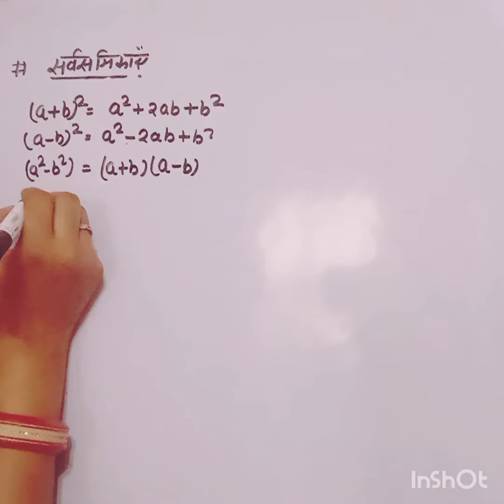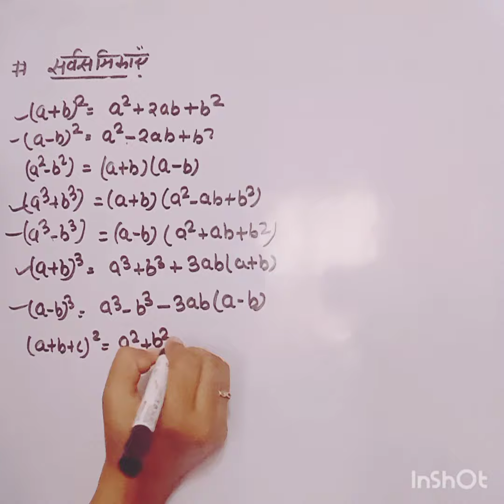Math Formulas#Education#mathmatics#bestvideo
Math Formulas#Education#mathmatics#bestvideo#bestclass#mathmatics#trending#education#formulas#bestclass